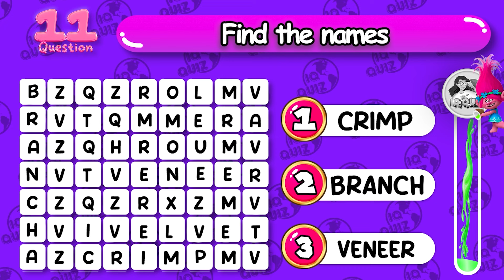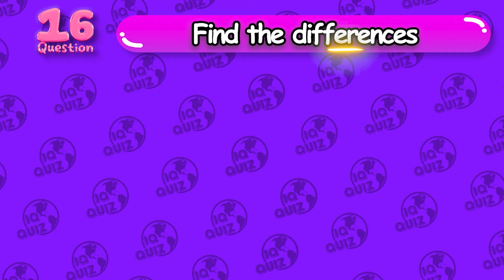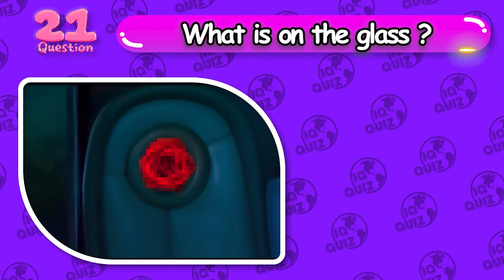Guess The Song? Who Sings Better? Trolls Band Together | Velvet Veneer Sing With Bro Zone?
In this video, we will Guess The Song? Who Sings Better? Trolls Band Together | Velvet Veneer Sing With Bro Zone? @IQQuiz8

Embark on a musical journey with our latest video, "Guess The Song? Who Sings Better? Trolls Band Together"! 🎶✨ In this melodic challenge, we bring you tunes from the Trolls Band Together universe and pose the ultimate question – who sings better?

But wait, there's more! Rumor has it that Velvet and Veneer might surprise us with a duet alongside Bro Zone. Can you anticipate the harmony and vocal magic that unfolds?

Engage in the guessing games, share your song choices, and revel in the challenge tailored for our adult audience. Ready to test your musical ear? Join us in this captivating and melodious guessing adventure! 🌈💻